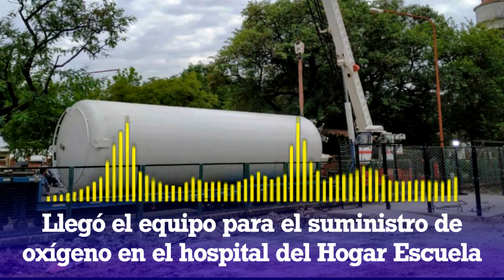Las noticias más importantes del Lunes 13.04.2020